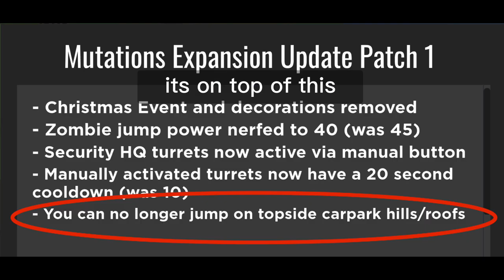IITPP Secrets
A cringe video talking about innovation inc thermal power plant “secrets”￼